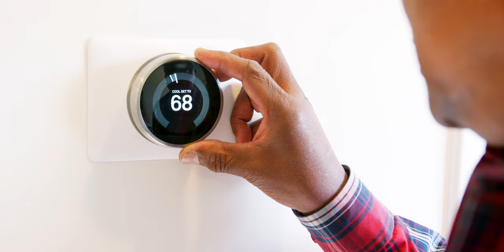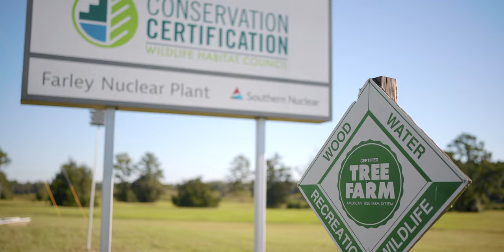Nuclear Reliability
Have you ever thought about how easy it is to charge your phone? Or how easy it is to cut on your lamp so you can read your favorite book in the dark? What makes our simple pleasures possible? It’s NuclearReliability. A carbon-free resource that runs 24/7/365, rain or shine, gives you the ability to live your life in a way that wouldn’t be possible otherwise.